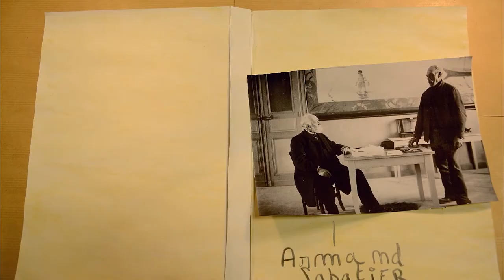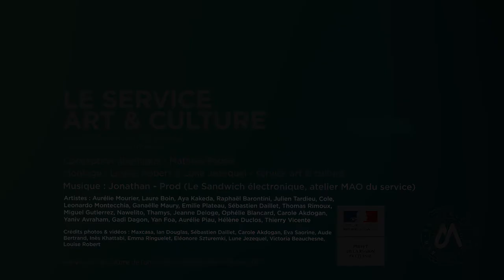Le service art & culture de l'université de Montpellier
Découvrir des spectacles, des expositions, des événements.
Rencontrer des artistes, d'autres étudiant·e·s.
Participer aux ateliers, aux projets collectifs.
Prendre part à la vie culturelle des campus !

Autant de propositions et d'actions que le service art & culture de l'université de Montpellier met en place chaque année pour tous les étudiant·e·s de l'université.

Ça t'intéresse ?